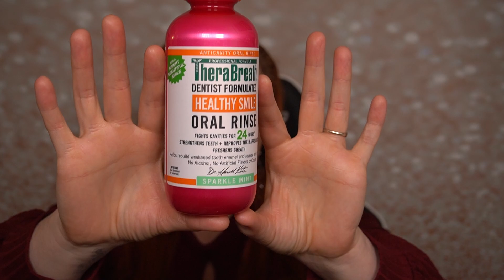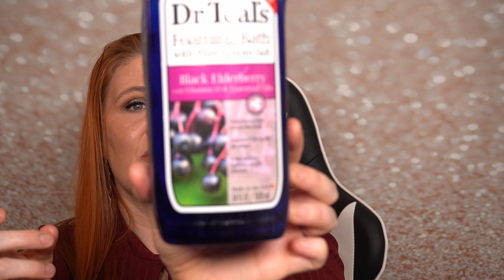May Empties | Would I Repurchase ?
Ready to show you everything my family used up this month of May.
THANK YOU FOR LOVING THE REAL ME AND NEVER FORGET I THINK YOU ARE FUCKING AWESOME AND I'M LUCKY TO HAVE YOU AS MY FRIEND !
                                  LOVE YOUR CORNY FRIEND
                                    EVE
                                     XOXOXO